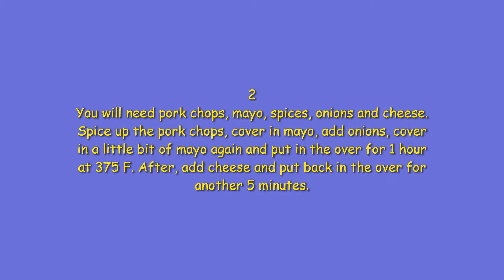Pork Chops - 2 ways ( dinner ideas )